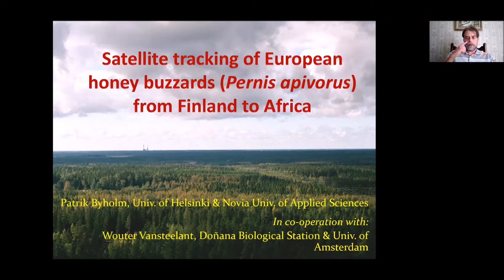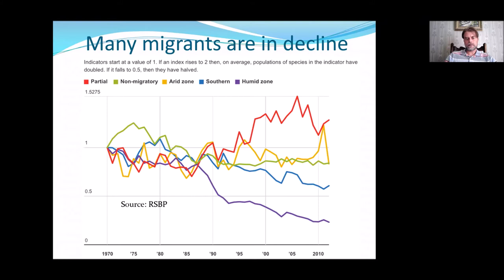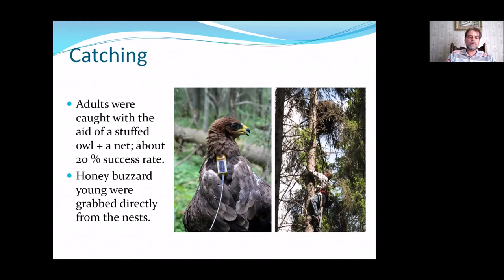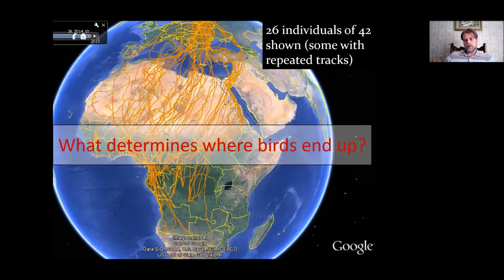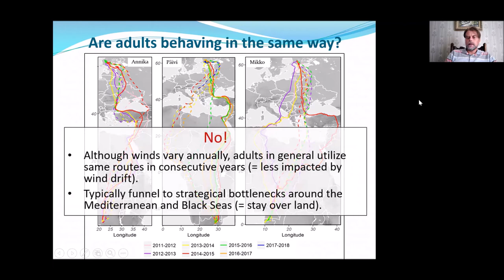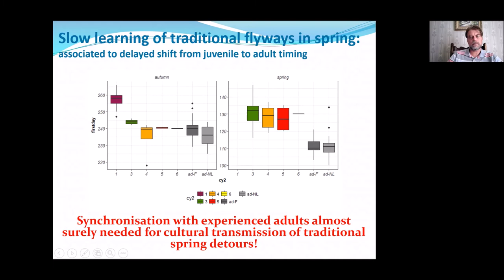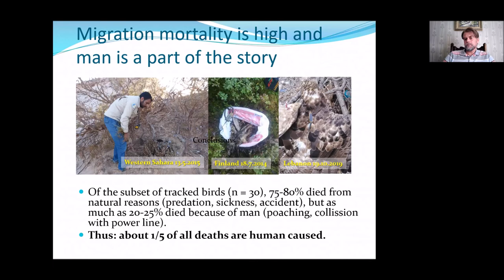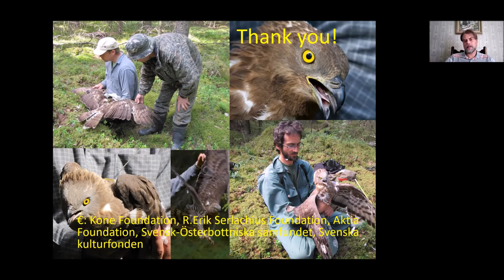VABF Patrik Byholm European Honey Buzzards F2 2021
Dr Patrik Byholm will present the recent findings from a longitudinal study on the migration ecology of European honey buzzards (Pernis apivorus). I will focus on explaining how young naive migrants learn the migration secrets and how they develop as they age. I will also discuss the conservation challenges long-distance migrants are confronted with, with illuminating examples from our GPS-tracking work.